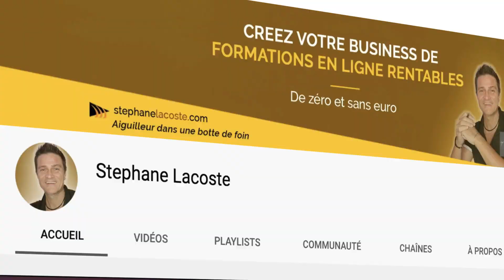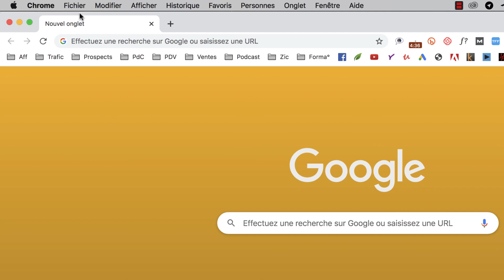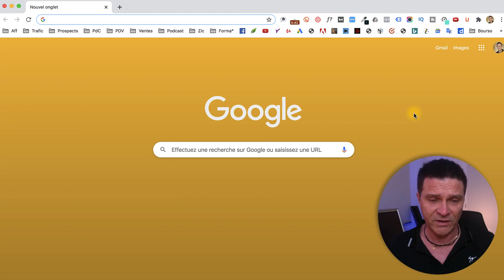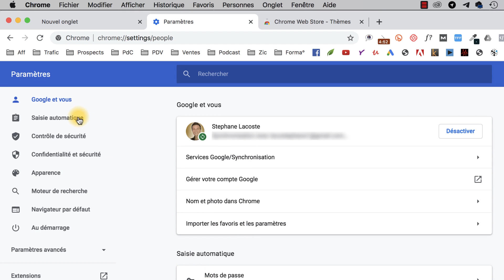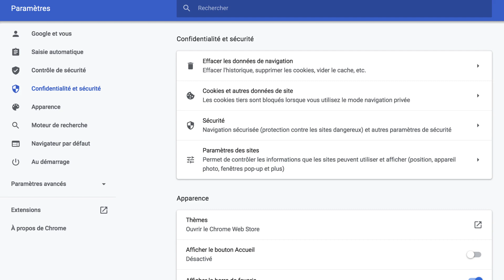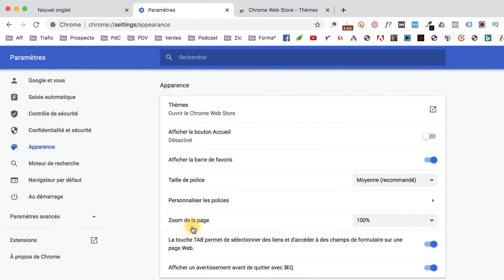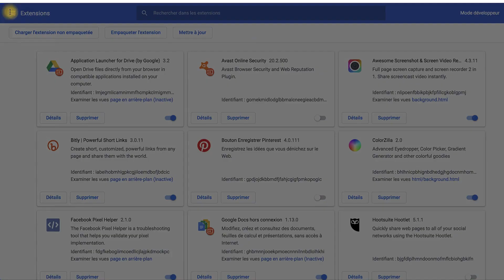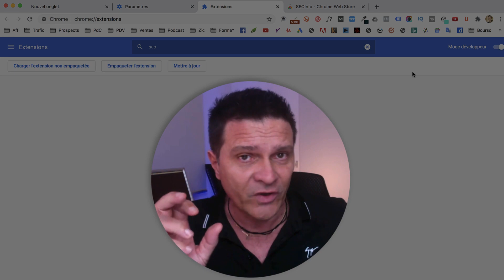Comment utiliser Google Chrome (Tuto et Astuces)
Comment utiliser Google Chrome ➤ Formation offerte pour vivre de votre chaine YouTube.

00:00 Introduction : On parle d'1 milliard d’utilisateurs de Google Chrome.
Google a réussi à installer sa suprématie et à renvoyer en enfer le navigateur Microsoft Explorer qui tenait la barre il y a encore quelques années. Découvrez ce tuto Google Chrome sur Mac, Windows ou smartphone.
01:21 Comment utiliser Google Chrome (Historique...)
06:13 Google Chrome, comment ça marche (Préférences...)
12:02 Google Chrome extensions (et ses astuces)

4 👉 "Emailing Turbo : De 0 à Pro. Comment créer une liste rentable en 24h chrono“ :

5 👉 “Comment gagner ses 1ers €€€ sur internet sans même savoir ce qu’est un filleul“ :